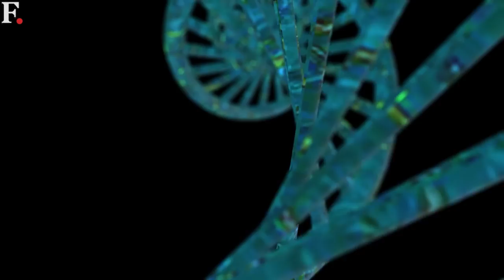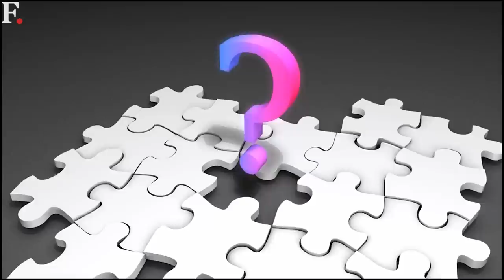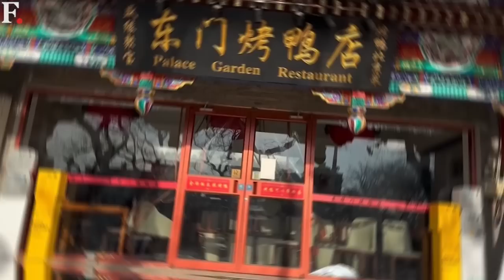COVID Mayhem in China: New Deadly Variants in the Making? | Xi Jinping | Wuhan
Since its meteoric rise began in the 1980s, China has built an image of a formidable nation with a perennially booming economy and a powerful military. Central to this carefully cultivated image was the ability of the Chinese Communist Party to control the people and media of China and effectively deal with internal crises. However, the Covid-19 pandemic has dealt a severe blow to this larger-than-life image of the CCP and China as a nation. From suppressing data on the number of cases to botching up its zero-COVID strategy, Beijing has been at the center of it all.